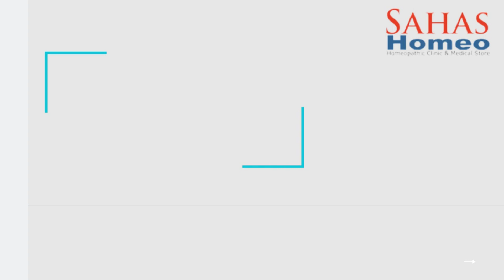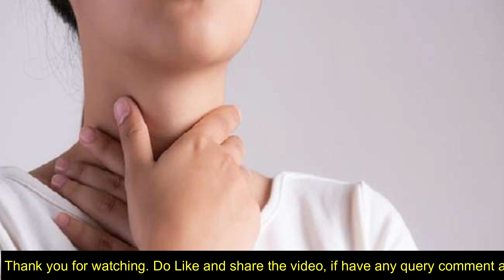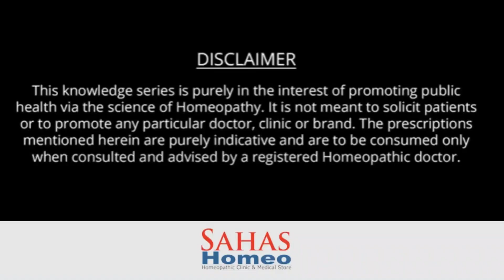Gale me Infection | गले मे खराश हो तो अपनाए ये उपाय | Dr. N. C. Pandey, Sahas Homeopathy, Haldwani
Consult Online through whatsapp@ 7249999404:
Dr Khushboo Pandey  (BHMS, MD Homeopathy, Research scholar) is currently practicing in Haldwani, Uttarakhand
For complete treatment please pay the fee:
Name
Age
Brief Described Health problem: